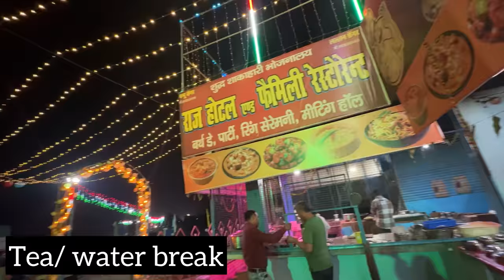Mumbai nahi ja paaye 😔 | Train chhodni padi | wapas Maudaha lautna pada..